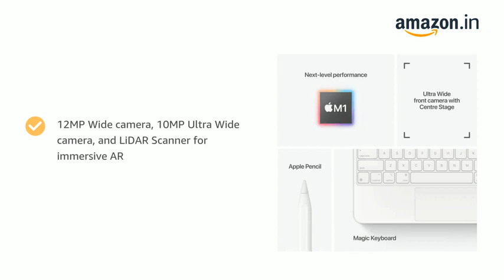2021 Apple iPad Pro with Apple M1 chip (11-inch/27.96 cm, Wi-Fi + Cellular, 256GB) | unboxing hd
2021 Apple iPad Pro with Apple M1 chip (11-inch/27.96 cm, Wi-Fi + Cellular, 256GB) - Space Grey (3rd Generation)

link to buy at best price:

Model Name IPad Pro
Brand Apple
Generation 3rd Generation